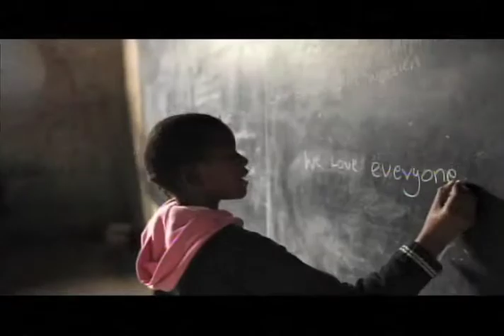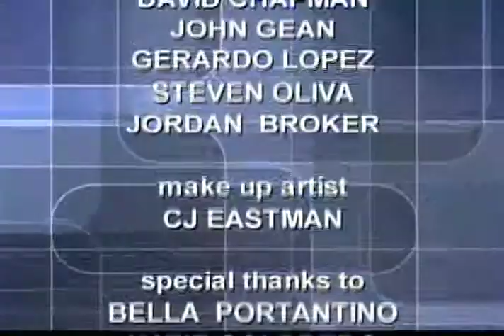The Question is? Episode 004 "Mayor Bill Bogaard"